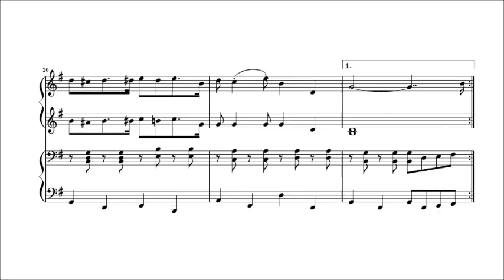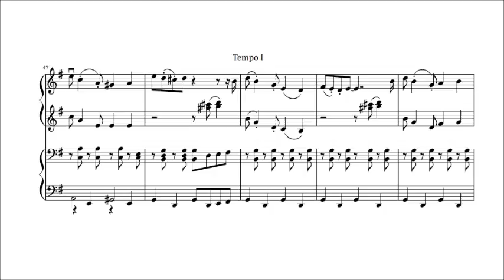Kalesa for Four Hands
Draft of a four hand arrangement of Ernani Cuenco's Kalesa, in G major.
Arranged by Jonathan Gutierrez